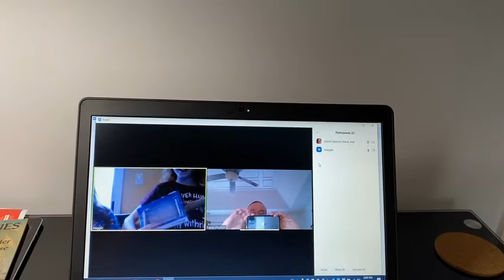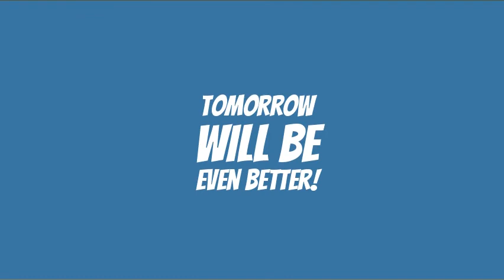Canvas - Day 1